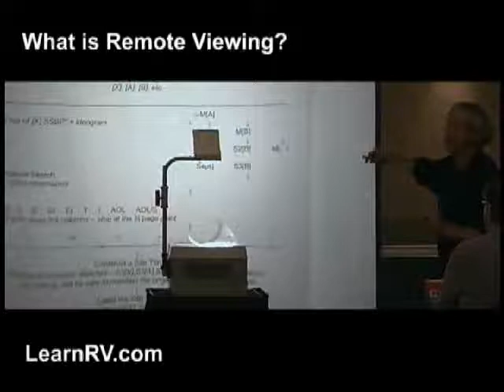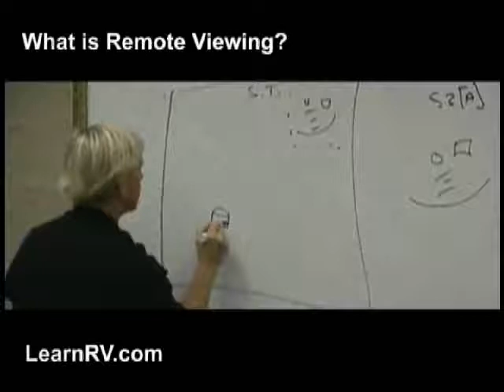What is Remote Viewing?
Remote Viewing was developed by the CIA and the United States military by studying how the human mind obtains data on an unconscious level. Through years of top secret scientific study, a protocol was developed that forces the mind to follow this unconscious process of data collection. This newly discovered skill, Remote Viewing; quickly produced high levels of accuracy far greater than the program originally expected; therefore, was utilized for real-life military operations.

Though commonly defined as a "psychic" or "Psi" ability by many individuals; Remote Viewing is rather, a scientifically developed skill that is able to consistently obtain accuracy rates of 80% on data during an RV session. This is the first skill that truly unlocks the unconscious mind to consistently obtain accurate, reliable information about anything one would like to know.

The individual responsible for refining Remote Viewing to what it is today is none other than Major Ed Dames; the most elite instructor in the RV industry. Major Dames is the only training instructor that provides the most effective and groundbreaking Remote Viewing program in the world!

The new, built from the ground up, "Learn RV" course incorporates 17 years of evolved, post military operational knowledge. The training set utilizes the natural DVD menu system to provide a structured, comfortably paced training environment, with an effective mix of training targets, lectures, and feedback.